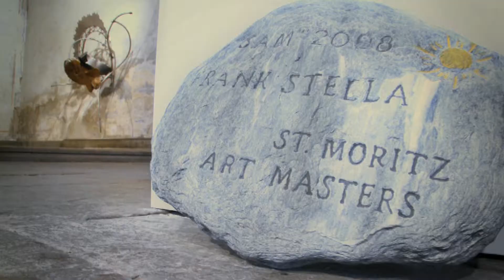Maybach 2009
A short documentation of all the Maybach-Events we filmed in 2009.